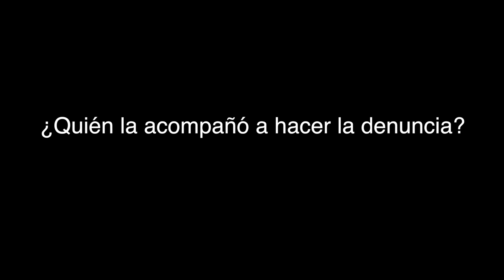Por una vida libre de violencia de género, el caso de Tatiana Salto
"Caminando con personas vulnerables hacia una vida plena, autónoma y libre de violencia de género", un proyecto  que Manos Unidas y su socio local, Fundación Río Manta (Ecuador), llevan a cabo para dar ayudar a las víctimas de violencia a reconducir su vida a través la Unidad Modelo de Atención y Prevención de la Violencia (UMAVI).